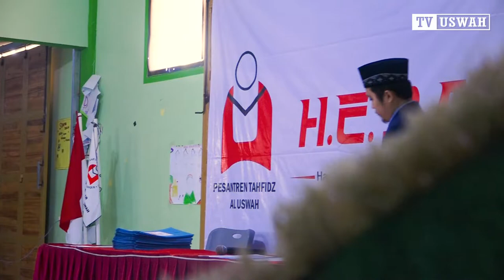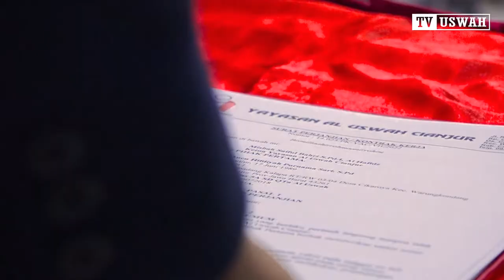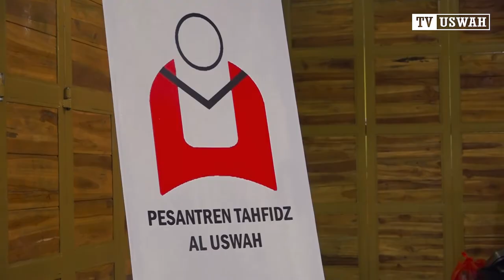PROGRAM PENANDATANGANAN KONTRAK KERJA || ALL CREW || PESANTREN TAHFIDZ AL USWAH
Sahabat sahabat qur'an dimanapun berada, jangan lupa terus ikuti keseruan kegiatan di pesantren tahfidz al uswah yahh :)

Dan Ikuti Juga INSTAGRAM :
🟪 SDQTa @sdqta.aluswah
🟦 SMPQTa @smpqtaaluswahcianjur
🟧 STQ @stqaluswahcianjur